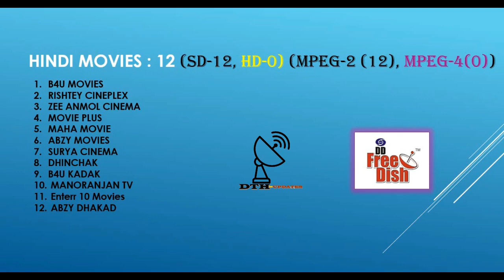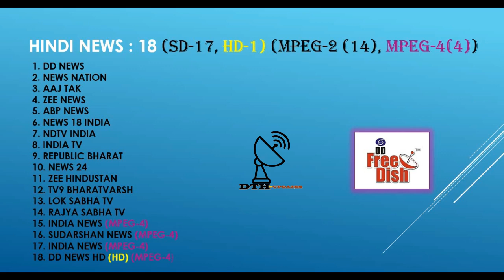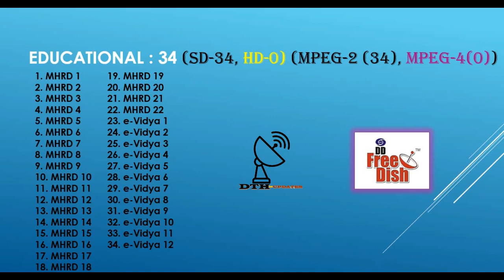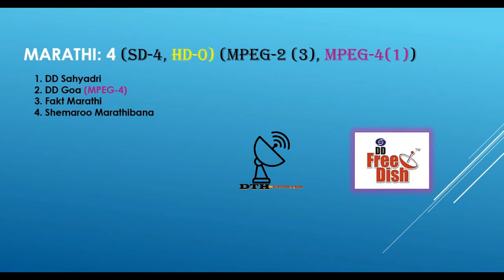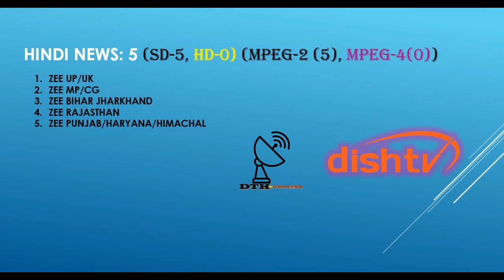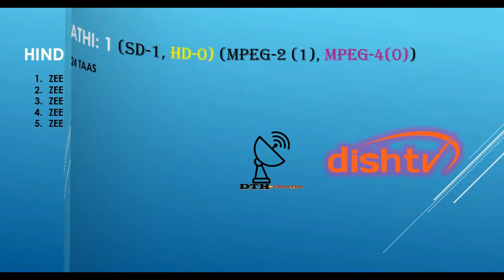DD Free Dish Channels and Services List 2020 | DD Free Dish Latest Channel List 2020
Topics: DD Free Dish Channels and Services List 2020
About Me:
About This Video:
In this video, I have discussed about latest channel list of dd free dish dth.
All MPEG-4 and MPEG-2 channels are mentioned in this video and also FTA channels from dish also mentioned in this list.

Regards,
DTH UPDATES